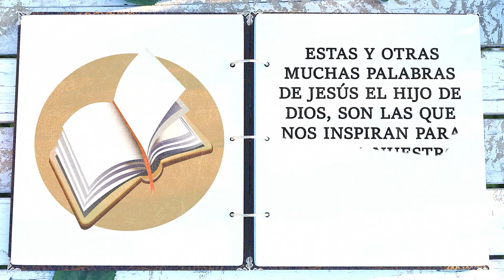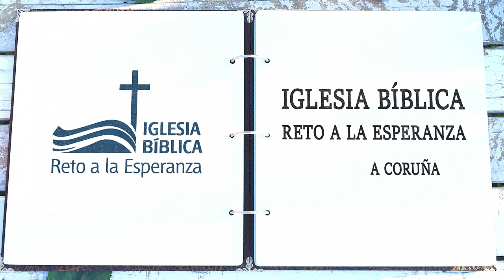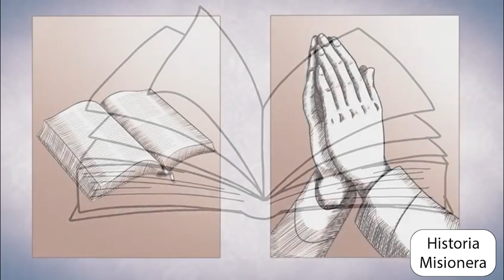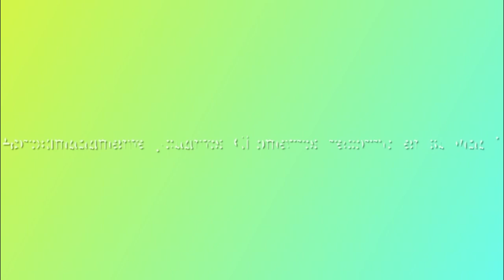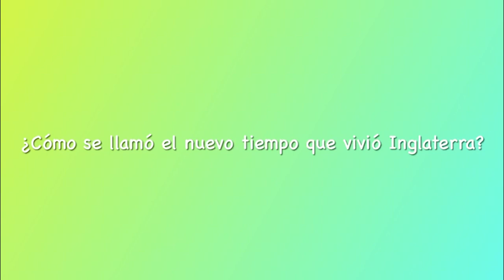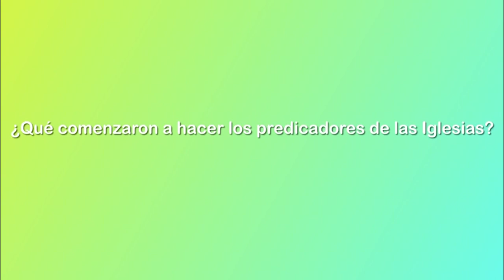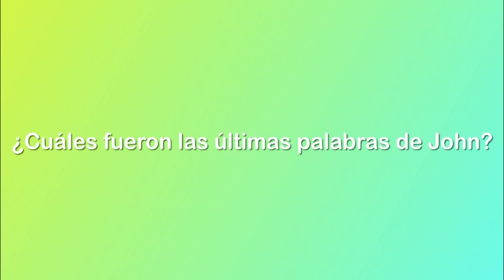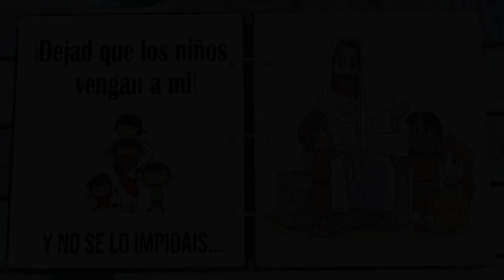Historias Misioneras: John Wesley (4ª Parte)